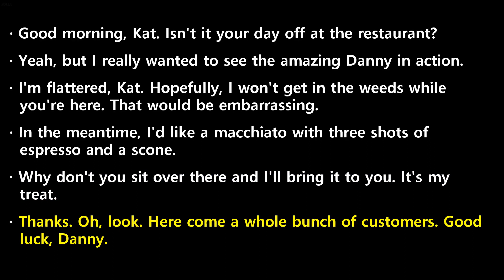20231124 ebs power english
20231124 ebs power english transcript

 Good  morning,  Kat.  Isn't  it  your  day  off  at  the  restaurant?
 Yeah,  but  I  really  wanted  to  see  the  amazing  Danny  in  action.
 I'm  flattered,  Kat.  Hopefully,  I  won't  get  in  the  weeds  while  you're  here.  That  would  be  embarrassing.
 In  the  meantime,  I'd  like  a  macchiato  with  three  shots  of  espresso  and  a  scone.
 Why  don't  you  sit  over  there  and  I'll  bring  it  to  you.  It's  my  treat.
 Thanks.  Oh,  look.  Here  come  a  whole  bunch  of  customers.  Good  luck,  Danny.